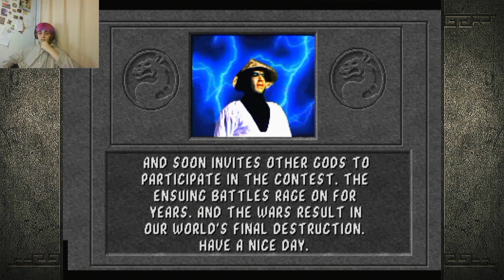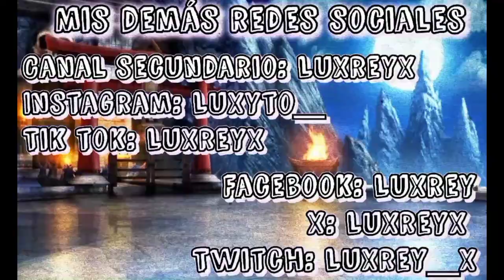Mortal Kombat 1992||Raiden| AMAMIMAHER 🐉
Te dejo aquí los links de mis redes sociales para que me sigas u mandes tu aporte para el canal, te agradecería mucho que te tomes el tiempo de visitarlas y ver si te gustan.